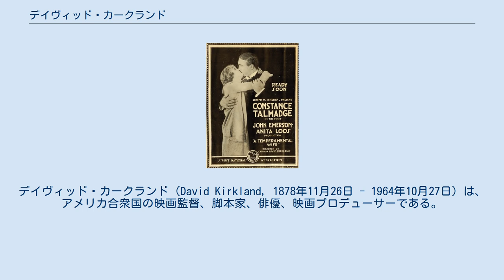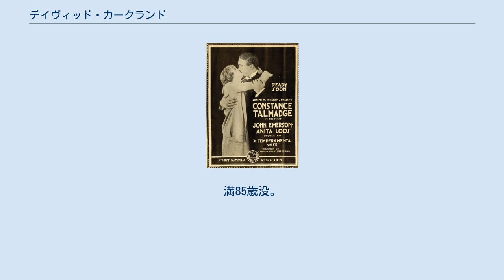デイヴィッド・カークランド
デイヴィッド・カークランド（David Kirkland, 1878年11月26日 - 1964年10月27日）は、アメリカ合衆国の映画監督、脚本家、俳優、映画プロデューサーである。
本名デイヴィッド・ヘンリー・スウィム（David Henry Swim）。
 1919年の監督作品『氣儘妻』の広告 1878年（明治11年）11月26日、アメリカ合衆国・カリフォルニア州サンフランシスコに生まれる。
 エッサネイ・フィルム・マニュファクチャリング・カンパニー（エッサネイ・スタジオ）に入社、1911年（明治44年）ころから「ブロンコ・ビリー」として知られるギルバート・M・アンダーソンやアーサー・マックレーが主演・監督する短篇の西部劇するうちに、1913年（大正2年）、主演作の短篇西部劇 Children of the Forest を演出し、映画監督としてデビューした。
1914年（大正3年）、ユニヴァーサル・フィルム・マニュファクチュアリング・カンパニー（現在のユニバーサル・ピクチャーズ）に移籍、ウォーレス・リードが監督・主演した短篇映画 The Siren に出演する。
1916年（大正5年）、同社が設立した子会社・ブルーバード映画で、『月宮殿』を監督、同作は日本でも公開された。
 1931年（昭和6年）の Riders of the Cactus 以降はトーキーを手がけた。
1932年（昭和7年）から、メキシコで3作監督し、1937年（昭和12年）にメキシコで撮った El impostor を最後に映画監督を引退する。
1940年代には、ジョン・フォード監督の『怒りの葡萄』、ジャン・ルノワール監督の『自由への闘い』等に俳優として出演した。
 1964年（昭和39年）10月27日、カリフォルニア州ロサンゼルスで死去した。
満85歳没。
 特筆以外は監督作である。